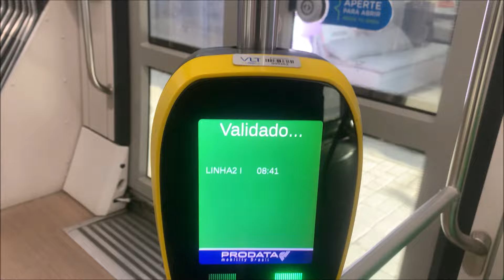VLT Carioca | Colombo ➜ Cristiano Ottoni